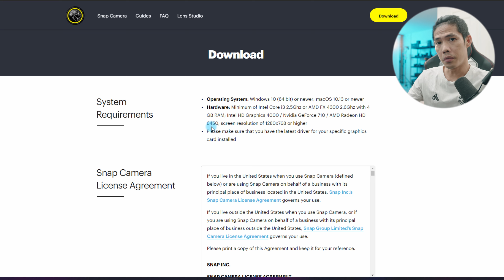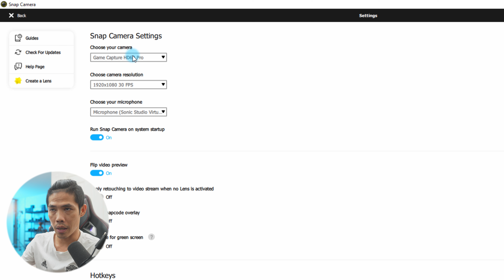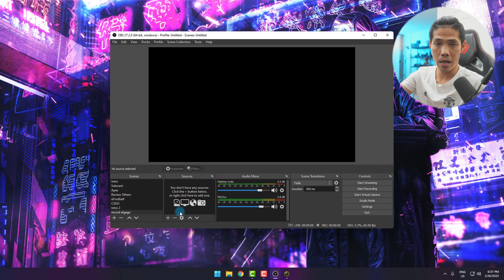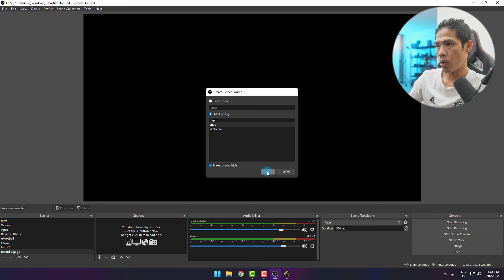ប្រើ Filter Live Facebook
វាមិនពិបាកទេ តែបើអត់ដឹង គឺទាល់ផ្លូវហើយ! ប្រើមកយូរហើយ! បងប្អូនអាចសាកមើលបាន!

00:00 Intro
00:16 Sample
01:00 Tutorials
5:00 Outro